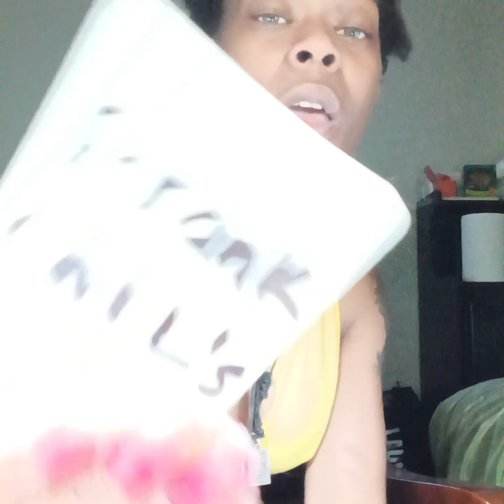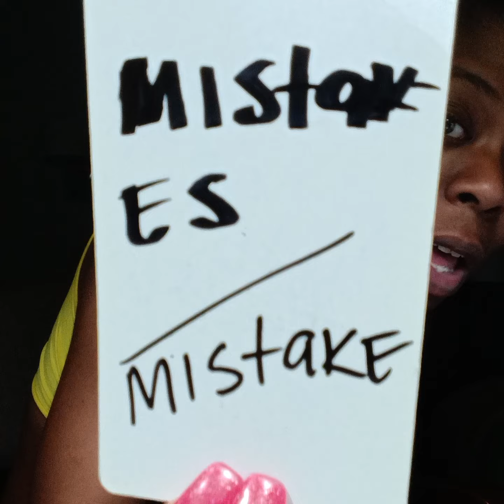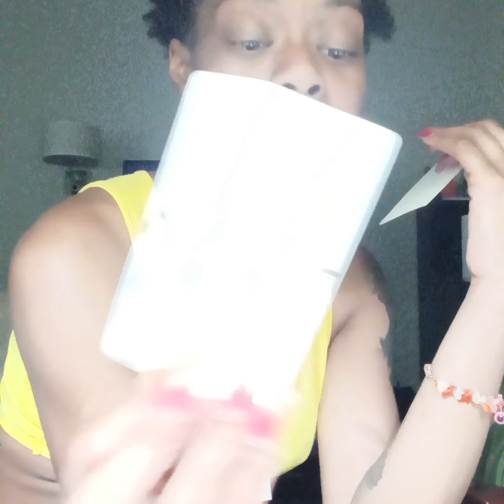Gemini📲📳"Prank Calls" trying to get ppl to lure you into a trap🪤 Stay away don't engage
Welcome to the channel Melanin Gemini Mystic Tarot.

This reading is about all the great things that are going to happen in Gemini season nothing but blessings and karma on those who tried to do things to stop you
everything is released.  Get ready

$Themelanincollection

The Messages as well as the love are general. Everything is not going to  resonate.

ALL READING $55